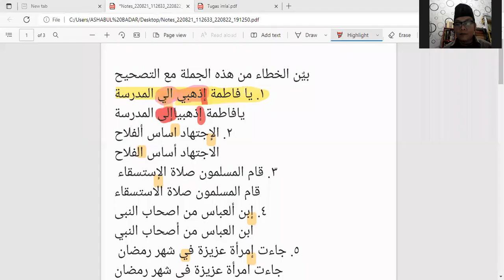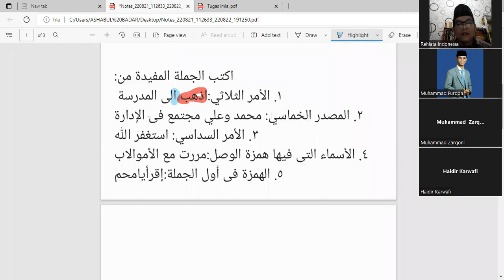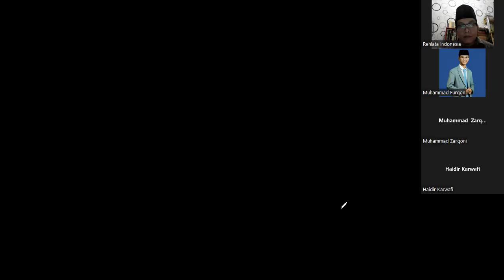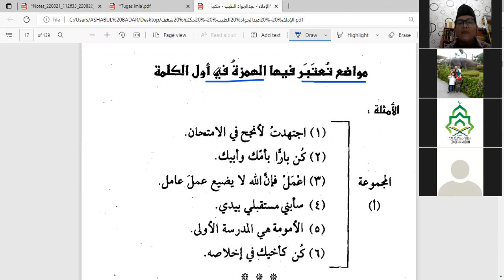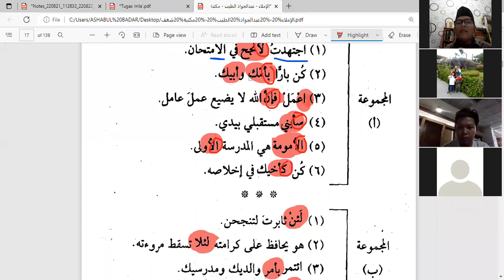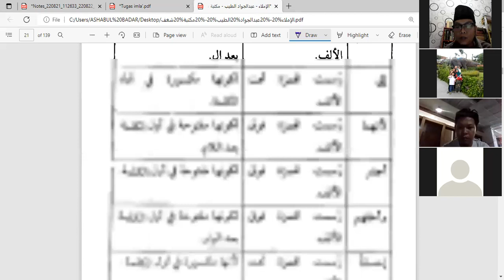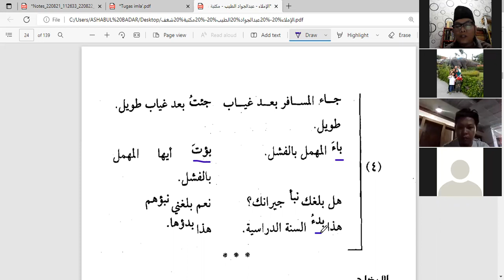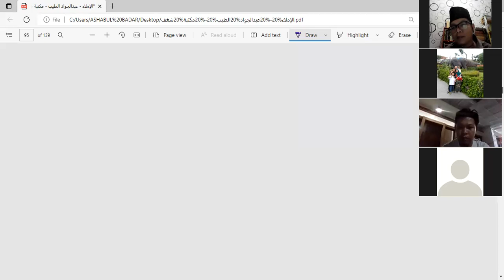REKAMAN BIMBEL IMLA - PENULISAN HAMZAH